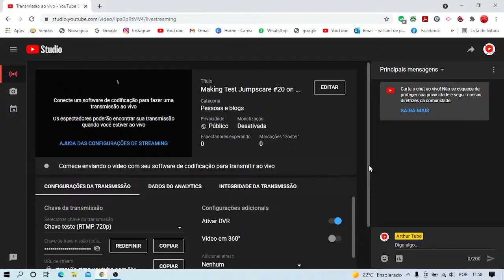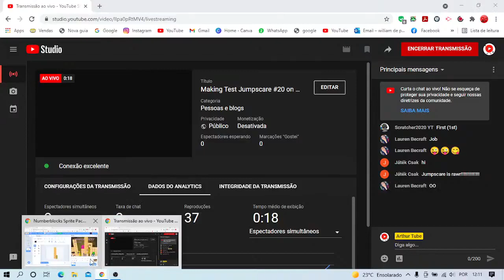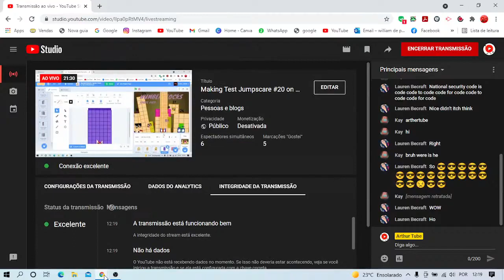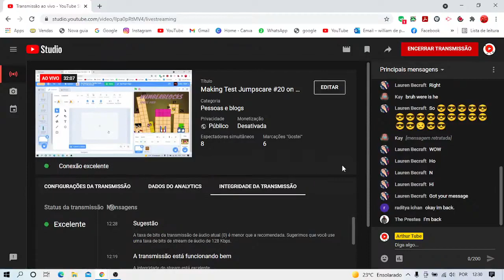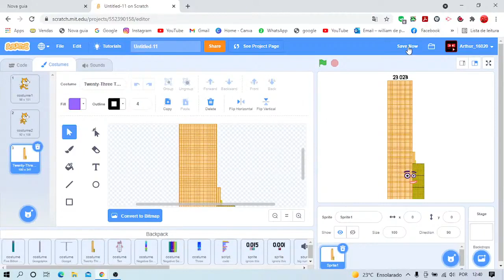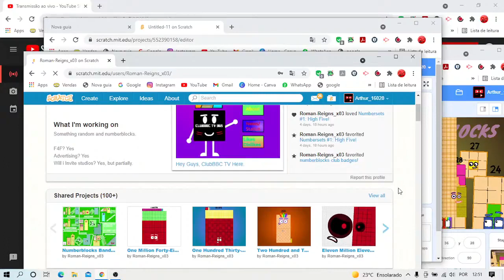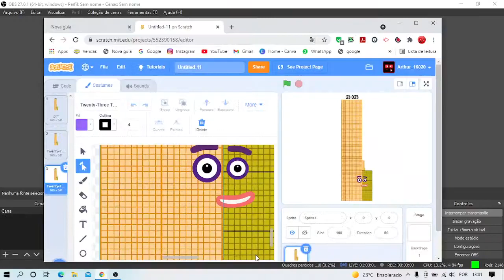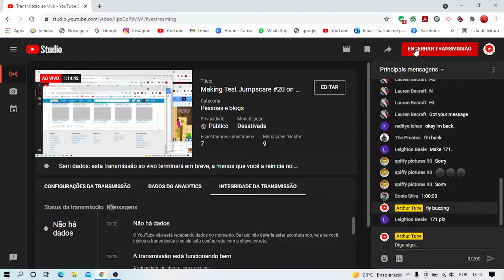Making Test Jumpscare #20 on Scratch (PART 2)